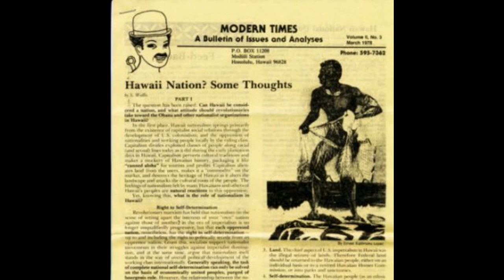Modern Times: Hawaii Union of Socialists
Articles about Hawaiian Nationalism from Hawaii Union of Socialists periodical Modern times as found in the Encyclopedia of anti-Revisionism On-Line at Marxist.org

-Why “Modern Times”
-Hawaii Nation? Some Thoughts, Part I by S. Wallis
-Positions on the Hawaii National Question, Part II by S. Wallis
-Tasks for Revolutionaries in Hawaii – A Contribution to the HUS Political Directions Discussion
-Hawaiian Nationalism: A Non-Question by John Reinecke
-Response to John Reinecke: Hawaii As A Sovereign Nation by J.D.

Transition music by Qreus
Song -  Paradise Lost ft. Bliss & Tumi Tunez (prod. Is Real)